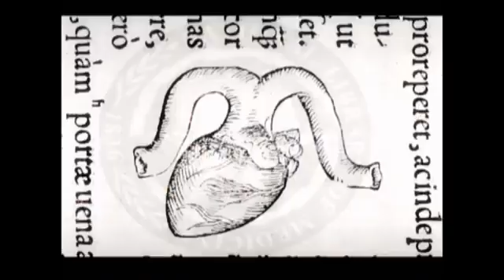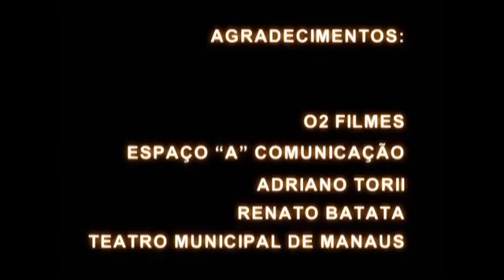Dr Enéas Carneiro Grandes Momentos da Medicina 2001